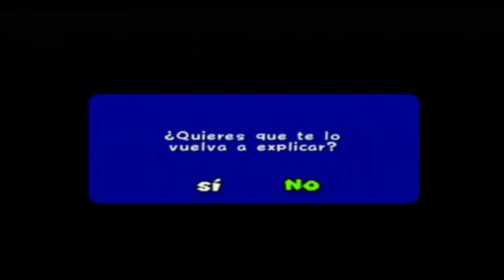Walkthrough - Super Mario Sunshine #1